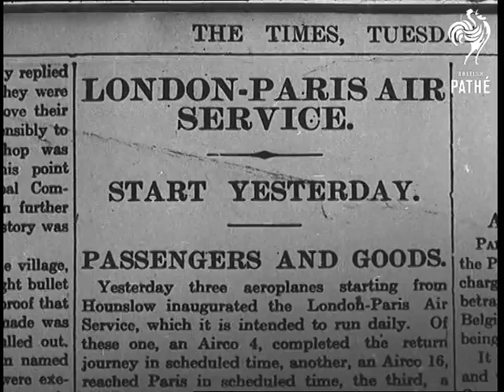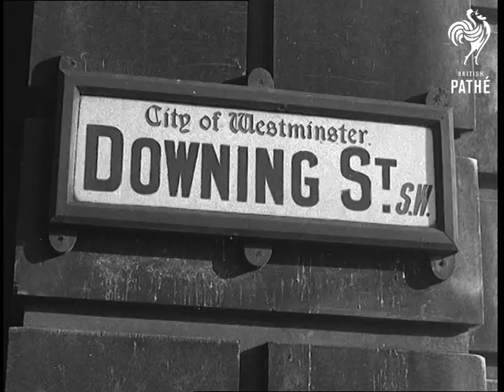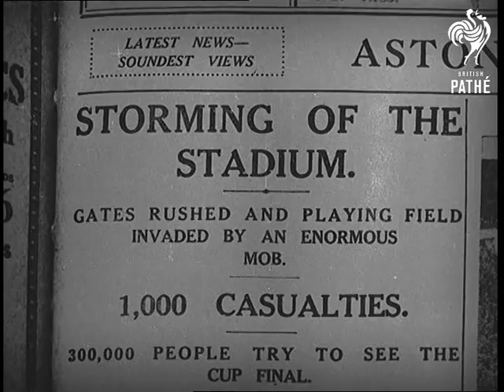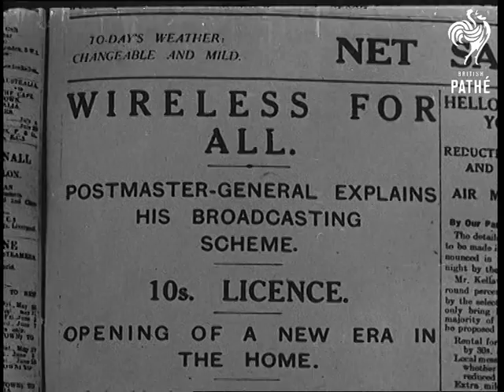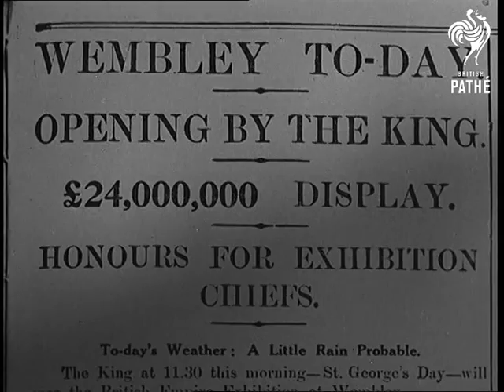Peaceful Years Reel 2 (1919-1938)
The Times, "London-Paris Air Service". Biplane takes off with passengers. "Peace Conference Opens. M. Clemenceau Pushes Ahead". Delegates arrive at Versailles for Peace conference, Hour glass dissolves to Surrealist painting of conference room. Massive parade in Red Sugar, CU Lenin addressing crowd. Italian fascists with guns next to train, and marching in Rome. Mussolini in top hat and tails.

Watch on the Rhine, British troops in Germany. Political meeting in Trafalgar Sq. Idle railways due to strike. Massive long bus queues in Trafalgar Sg.  Avro flights, London to Birmingham. Lorries used for public transport due to Bus Strike. Liverpool Dock Strike, boarded up shops and troops and tanks in the streets. Caption; "1,750,000 Unemployed". Downing Street, Lansbury and Bevin arrive at No.10. Police and demonstrators in Downing St. LLoyd George.

Bonar Law becomes PM. Stanley Baldwin in garden. Ramsey McDonald and 1st. Labour Government. News presses "Storming of the Stadium". Crowds climbing into Wembley for Cup Final 1923. Bolton V. West Ham. "Marriage of Duke of York", on balcony with Queen Mary. Everest camp of Mallory and Irvine Expedition before their death, Avalanche filmed.

"Wireless for all", radio aerials, interior radio station with singer. Opening of Wembley Exhibition by George V. 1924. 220 Acres of Exhibitions "from the Flying Scotsman to the Queens dolls house. George V and Queen on miniature railway with reluctant child.

(Note for British PathÃ© staff: Hi-Def)
 FILM ID:2935.01